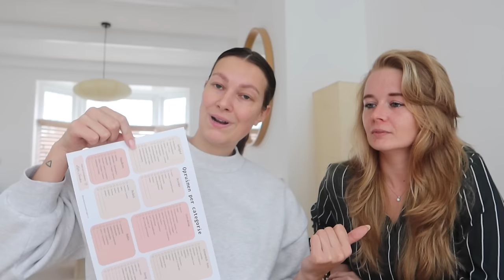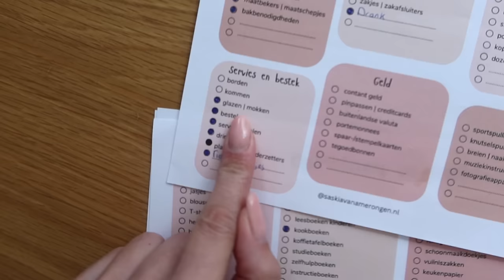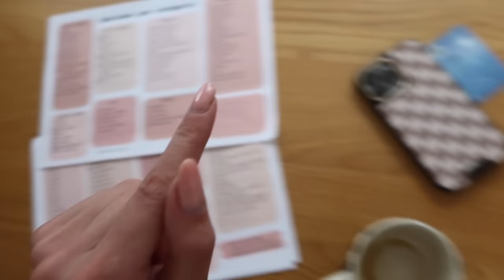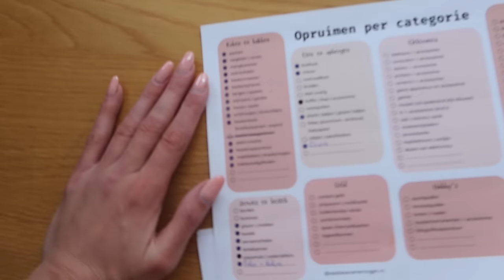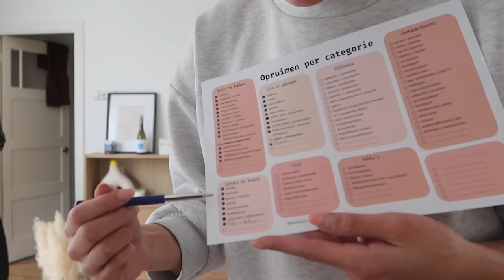Opruimen met een opruim coach part 2 (XXL) | Aimée van der Pijl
Deel twee van deze enorme bevalling van het opruimen van ons huis! We maken veel stappen en het voelt heerlijk! Met alweer alle dank aan Saskia! Ook hulp nodig dan kan je haar hier vinden Op haar website kan je ook de lijst vinden waar wij mee bezig zijn!↓